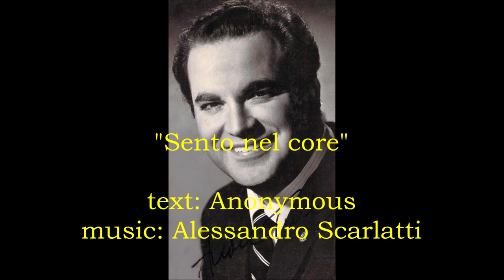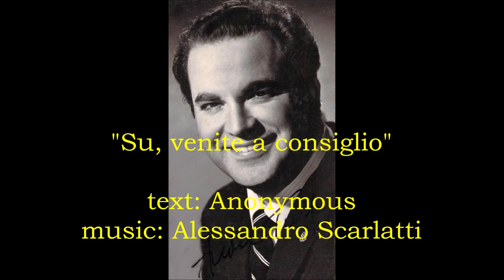An André Turp Recital (Montréal, 1967)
Here is a recital given by the Canadian tenor André Turp at the Canadian Pavilion during Expo '67 in Montréal.  The pianist is Colombe Pelletier and the announcer is Henri Bergeron.

Opening commentary    0:00

I. Alessandro Scarlatti:
       - "Le violette'    1:07
       - "Sento nel core"    3:39
       - "O cessate di piagarmi"    7:46
       - "Su, venite a consiglio"    10:37

Commentary    13:33

II. Ludwig van Beethoven:
       - "Adelaide", op. 46    14:09
III. Franz Schubert:
       - "Die Post", D. 911, no. 13    20:23
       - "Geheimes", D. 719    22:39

Commentary    24:26

IV. Gabriel Faure: "Poëme d'un jour", op. 21
       - "Rencontre"    25:07
       - "Toujours"    27:06
       - "Adieu"    28:20
V. Henri Duparc:
       - "Élégie"    30:28
       - "Soupir"    33:30

Commentary    36:32

VI. Jean-Paul Jeannotte: "Propos intimes" (1948)
       - "Connais-tu plus beau chant"    37:03
       - "Belle nuit"    38:38
       - "Sommeil"    40:06
       - "La jeune fille"    41:54

Closing commentary    42:51